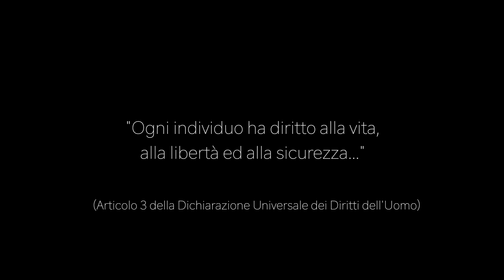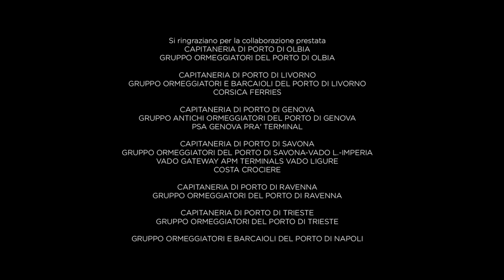2024 Angopi Il valore della sicurezza